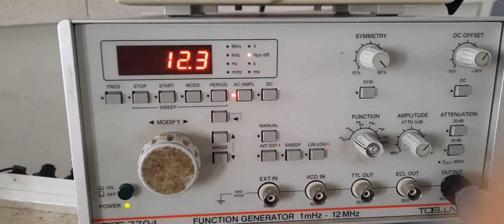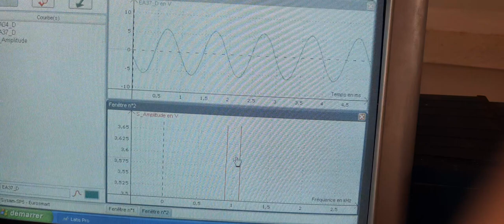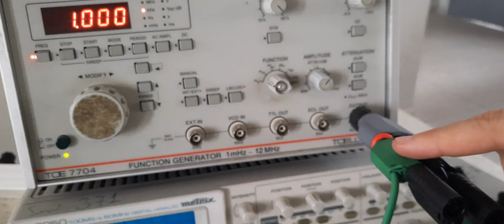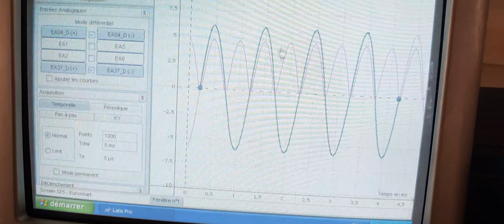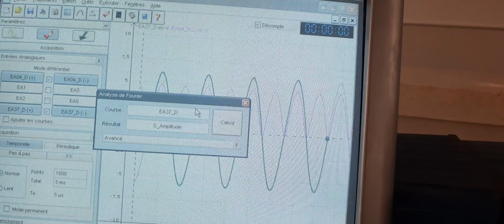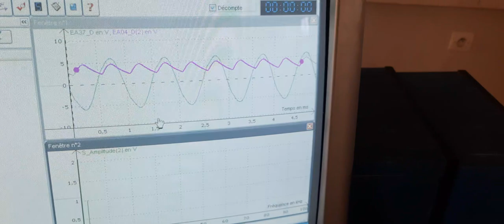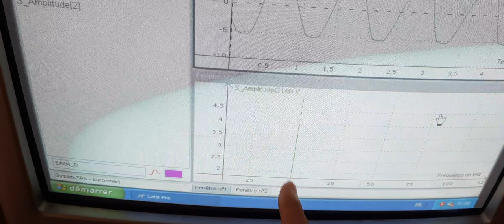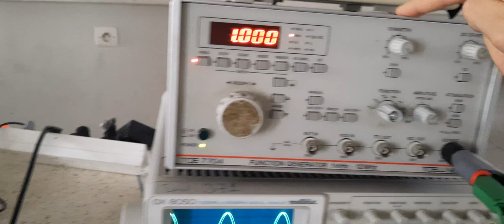La diode : redressement et application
Une chaîne spécialisée en travaux pratiques de physique et chimie